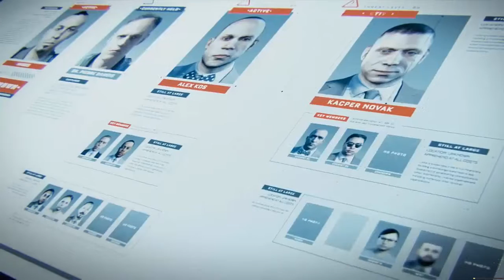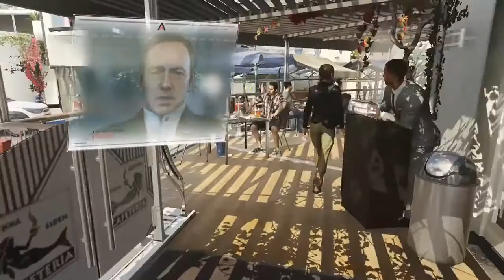Call of duty advanced warfare #6 ( XBOX 360 , XBOX ONE , PS4 , PC )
Call of Duty: Advanced Warfare is a military science fiction first-person shooter video game published by Activision. Sledgehammer Games developed the Microsoft Windows, PlayStation 4 and Xbox One versions of the game, while High Moon Studios developed the versions released on PlayStation 3 and Xbox 360, and Raven Software developed the game's multiplayer and the Exo-Zombies mode.